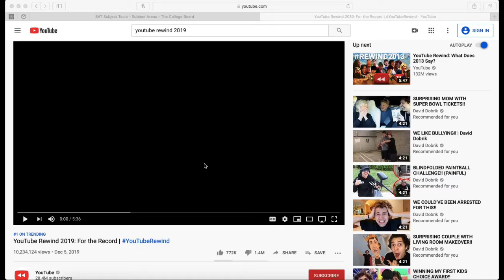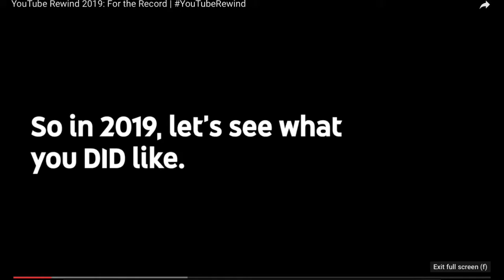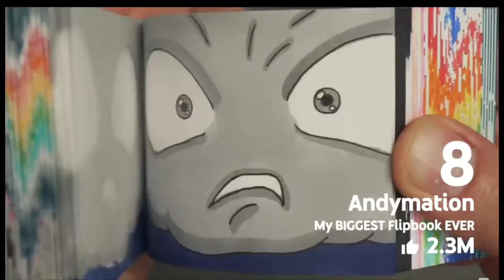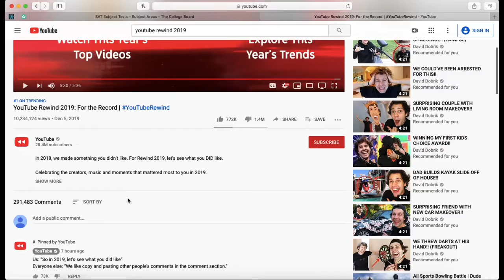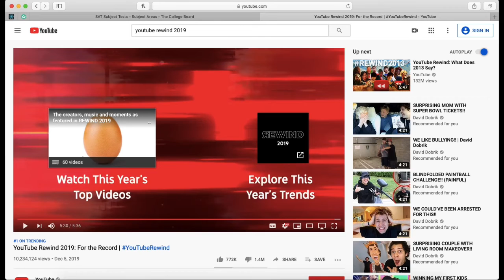Reaction to Youtube Rewind 2019 WTF!!!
Hi my name is turbofl